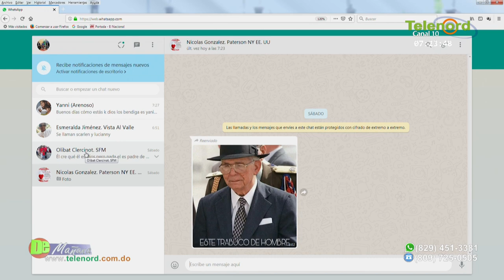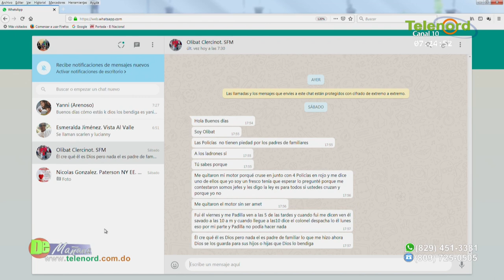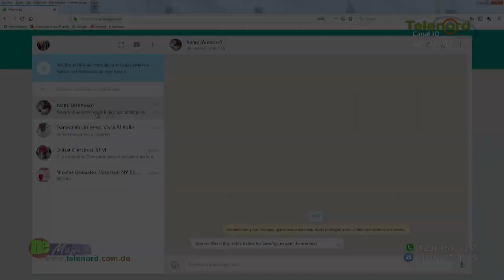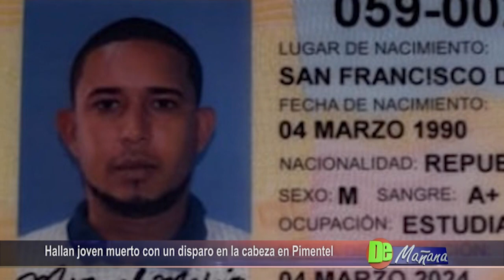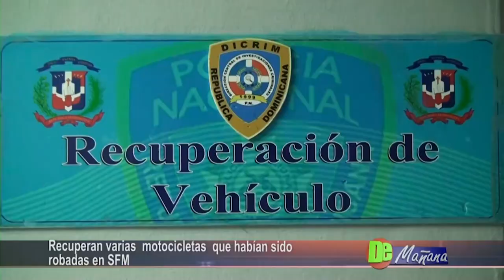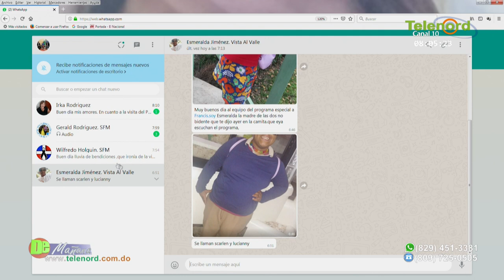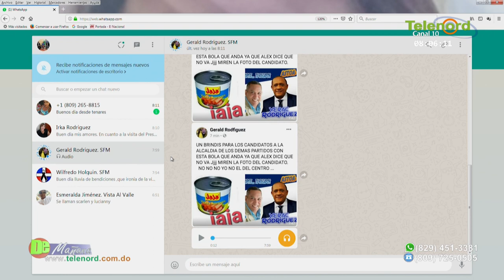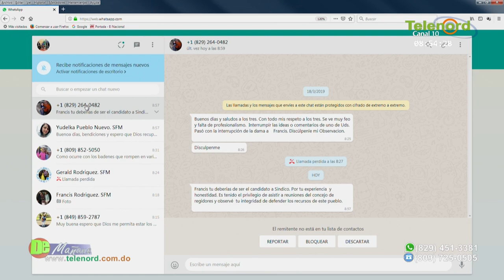De Mañana lunes 25-03-2019